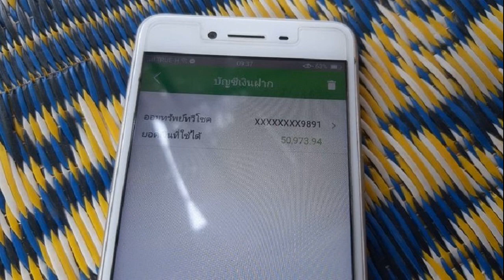น้าแต พูดมาได้เต็มปาก เงินบริจาค เก็บไว้ให้สะดิ้ง น้องชมพู่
แม่น้องชมพู่

ต่อมามีประเด็นซุบซิบ ในชุมชนท้องถิ่นบ้านกกกอก ว่า ทางน้าแตเปิดรับเงินบริจาค โดยมีเงินโอนเข้าบัญชีนับล้านบาท ซึ่งทาง แม่ของน้องชมพู่ ได้ออกมาอธิบายในประเด็นนี้ว่า เรื่องของการบริจาคนั้นไม่เป็นความจริง ส่วนเรื่องการโอนเงินนั้นมีจริง เพราะมีคนโทรศัพท์มาขอเลขที่บัญชีเพื่อช่วยทำบุญ โดยเงินช่วยทำบุญตั้งแต่วันที่ออกค้นหาเรื่อยมาจนถึงวันนี้รวมเงินแล้วประมาณ 50,000 กว่าบาท